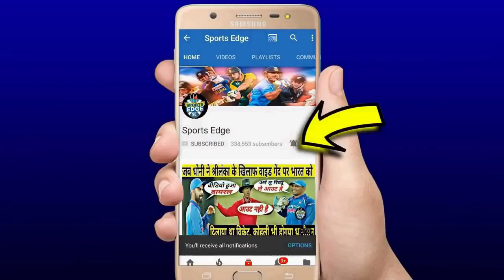देखिए,भारत को मिलेगा नया Dhoni Rishabh Pant या KL Rahul कौन लेगा Dhoni की जगह,नाम जान होश उड़ेंगे